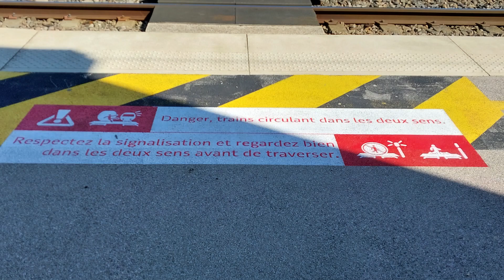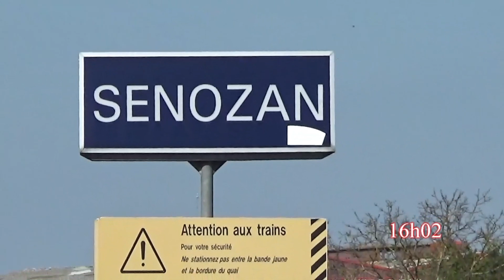2023_04_19_Fleurville - Pont de Vaux_Senozan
Compléter une journée ferroviaire par les circulations sur la ligne impériale
Beaucoup de "Fret" dans les créneaux disponibles